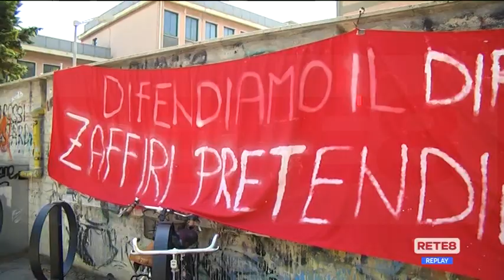Pescara - Appello per il Liceo Marconi